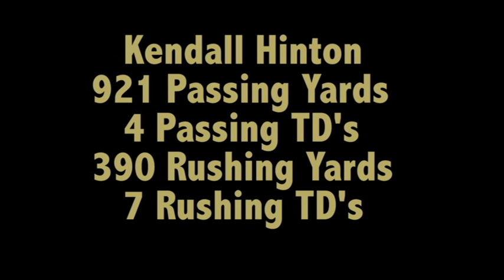Kendall Hinton Freshman Highlights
Kendall Hinton Freshman Highlights at Wake Forest University. 929 passing yards, 4 passing touchdowns. 390 rushing yards, 7 rushing touchdowns.

Song - U Mad - Vic Mensa Ft. Kanye West (Instrumental)